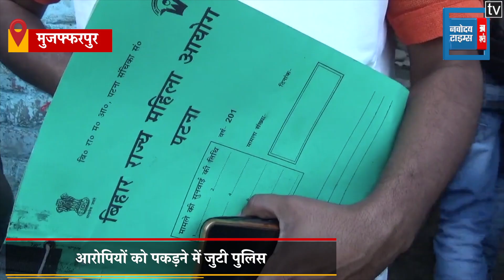दुष्कर्म पीड़िता से मिलने पहुंची महिला आयोग की टीम,मदद का दिया आश्वासन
मजुफ्फरपुर में एक मौलवी और एक अन्य युवक द्वारा रेप की शिकार बनी बिन ब्याही मां से बिहार राज्य महिला आयोग की टीम मिलने पहुंची...आयोग की अध्यक्ष दिलमणि मिश्रा पीड़िता से मिलने उसके घर पहुंची...इस दौरान उन्होंने पीड़िता और ग्रामीणों से घटना के संबंध में जानकारी ली...